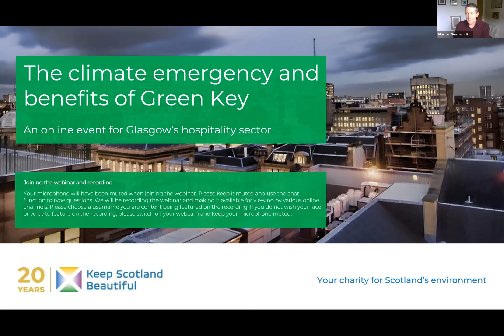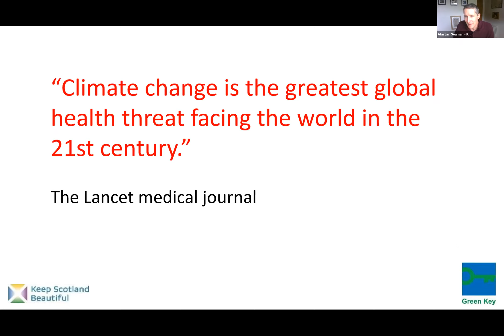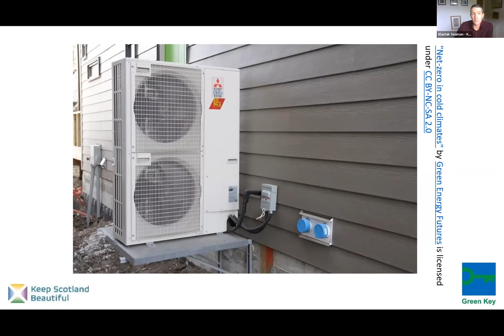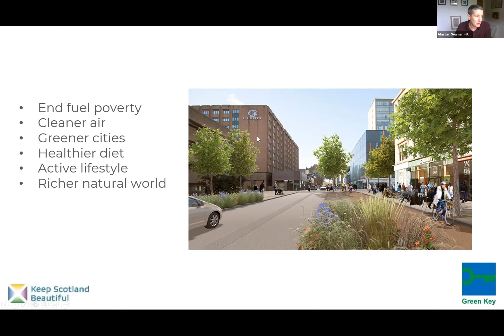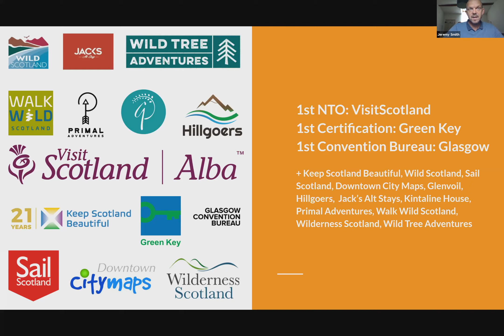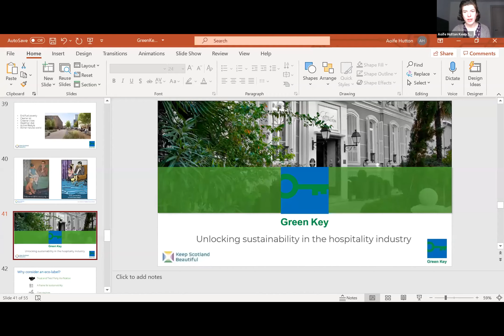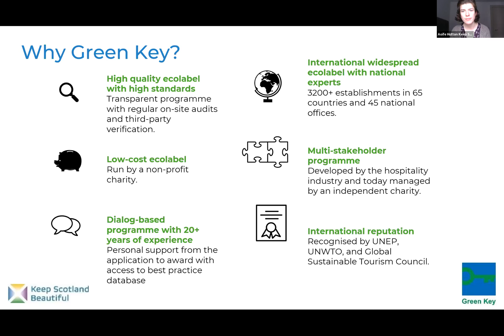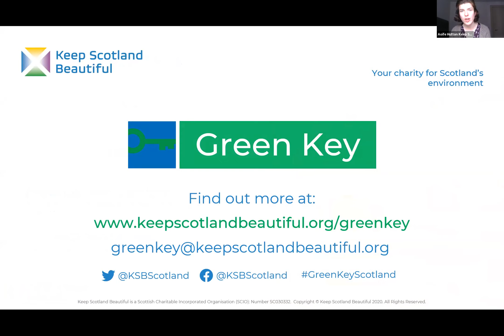Climate Emergency and Green Key webinar recording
Find out how climate change will impact hospitality, and the role of Green Key in environmental improvements and cost savings.

The session was chaired by Aileen Crawford, Head of Glasgow Convention Bureau who was talking with:

-Alastair Seaman, Climate Change Manager, Keep Scotland Beautiful
-Jeremy Smith, Co-founder of Tourism Declares a Climate Emergency
-Aoife Hutton, Climate Change Officer, Keep Scotland Beautiful.